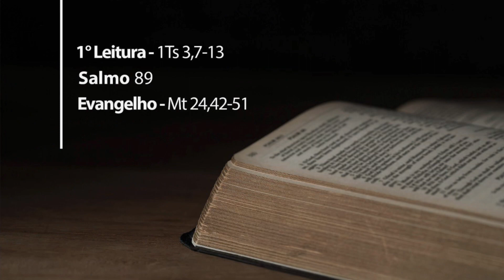Lectio Divina - 26/08/2021 - Rodrigo Ferreira